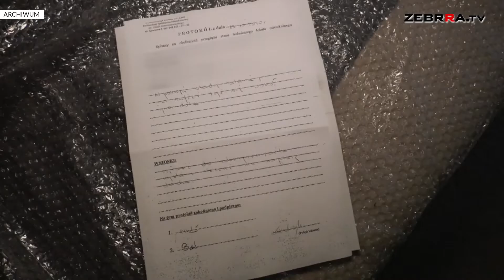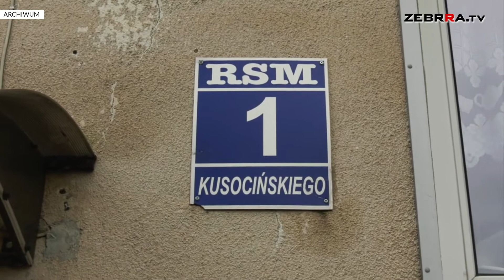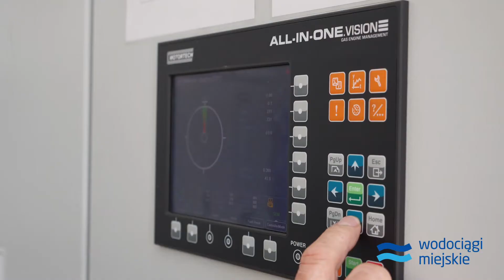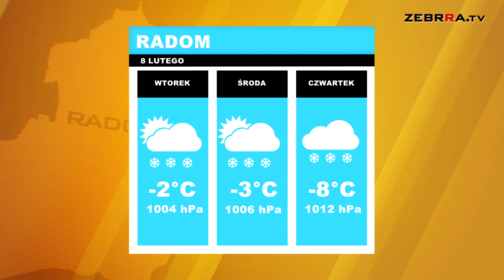Wydanie DZIENNIKA z dn. 08.02.2021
Zapraszamy na poniedziałkowe wydanie DZIENNIKA Zebrra.tv:

-Problemy mieszkańców z Radomską Spółdzielnią Mieszkaniową

-Powrót "Bestii ze wschodu"? Nie do końca

-Akademia Piłki Ręcznej Radom pokonał WKPR Wesoła Warszawa 30:28